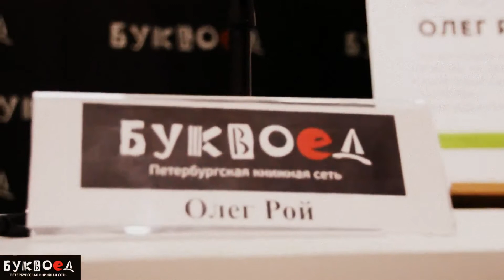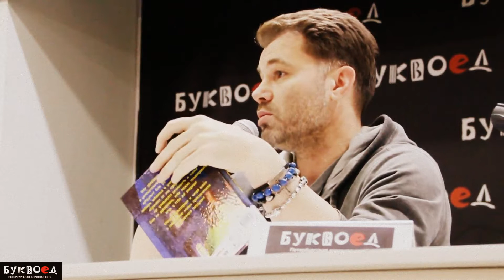Олег Рой. Буквоед. Март 2018 года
С 2007 года начиная его романы начали выходить очень часто. Первой в этом списке книга «Мир над пропастью», вслед за которой вышла и «Муж, жена, любовница». А чуть позднее вышел бестселлер, экранизированный кинокомпанией RWS в виде восьмисерийного фильма, - «Улыбка черного кота». 2008 год ознаменовался появлением его книг «Капкан супружеской свободы» и «Дом без выхода». По второй в 2009 году Феликс Герчиков отснял четырехсерийный фильм.

Про Олега можно долго рассказывать. информации в интернете много,да и вы,наверняка хорошо его знаете ;)